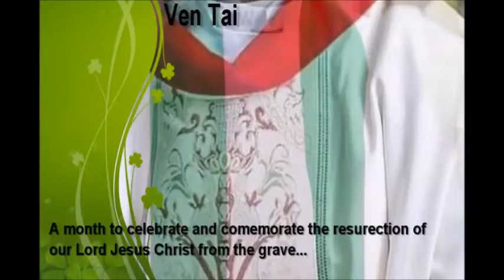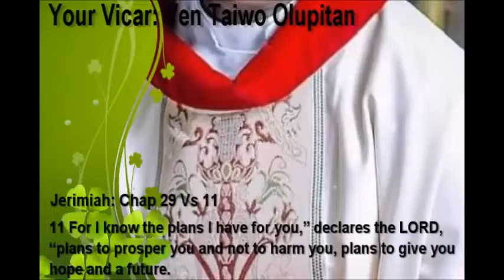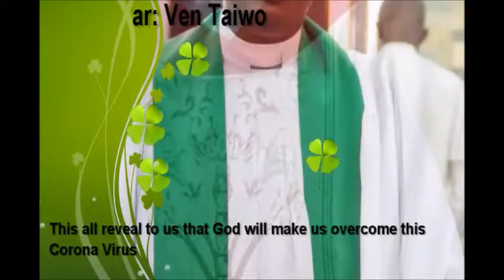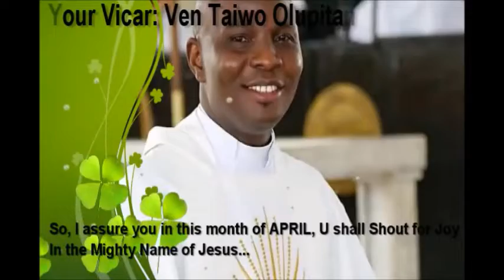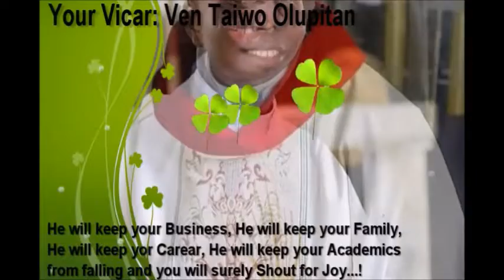Ven. Taiwo Olupitan - April 1st Good Will Message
Happy New Month of April from Ur Vicar and Friend: Ven. Taiwo Olupitan.